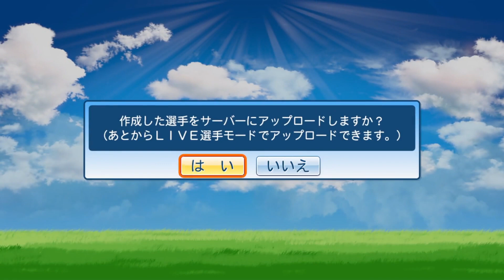#136 リク回 天才バッター‼ 現巨人監督.高橋由伸を再現‼ サクサクセス＠パワプロ2016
パワプロ　サクサクセスにて外野手作成。
天才バッター‼ 巨人・高橋由伸監督を再現‼
Live選手 → 『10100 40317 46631』

#135 リク回 メジャーリーガー‼ドジャース.前田健太を再現‼ サクサクセス＠パワプロ2016 ↓

#133 リク神回 パネル転生で超覚醒‼ソフトバンク.千賀の10年後を予想‼ サクサクセス＠パワプロ2016 ↓

#132 リク回 2016年ドラフト超目玉‼創価大.田中正義を再現‼ サクサクセス＠パワプロ2016 ↓

#131 リク回 野球界のキムタク‼元巨人.木村拓也を再現‼ サクサクセス＠パワプロ2016 ↓

#127 リク回 往年の大投手‼巨人の永久欠番.沢村栄治を再現‼ サクサクセス＠パワプロ2016 ↓

#125 リク回 バックスクリーン３連発‼ミスタータイガース‼阪神.掛布を再現‼ サクサクセス＠パワプロ2016 ↓

#124 リク回 バックスクリーン３連発‼史上最強助っ人‼阪神.バースを再現‼ サクサクセス＠パワプロ2016 ↓

#122 リク回 代打.俺‼球界の天才捕手‼ヤクルトOB.古田敦也を再現‼ サクサクセス＠パワプロ2016 ↓

#118 リク回 ？マスは積極的に踏め‼全盛期の西武時代.中島裕之を再現‼ サクサクセス＠パワプロ2016 ↓

#117 リク回 足のスペシャリスト‼巨人.鈴木尚広を再現‼ サクサクセス＠パワプロ2016 ↓

#116 ネタ回‼ 投手編‼ 天才に博士はやってくるのか⁉ サクサクセス＠パワプロ2016↓

#115 リク回 世界最速の男‼メジャーリーガー.チャップマンを再現‼ サクサクセス＠パワプロ2016 ↓

#114 リク回 天才の極み⁉メジャーリーガー.Ａロッドを再現‼ サクサクセス＠パワプロ2016 ↓

#112 リク回 パネル転生で巨人.田口の10年後を予想‼ サクサクセス＠パワプロ2016 ↓

#111 リク回 強肩‼パネル転生でヤクルト.西田の10年後を予想‼ サクサクセス＠パワプロ2016 ↓

#108 リク回 カレンに連勝で得能盛り盛り⁉世界の盗塁王‼レジェンド.福本豊を再現‼ サクサクセス＠パワプロ2016 ↓

#105 リク優勝回‼ 宝箱からＳ超人伝⁉ 日本ハム.森本稀哲を再現‼ サクサクセス＠パワプロ2016 ↓

#104 リク優勝回‼ レジェンド！日本ハム.稲葉篤紀を再現‼ サクサクセス＠パワプロ2016 ↓

#103 リク優勝回‼ 北の大地の元スーパースター⁉日本ハム.新庄剛志を再現‼ サクサクセス＠パワプロ2016 ↓

#102 リク回 暴れん坊⁉怪力男‼‼ 元中日.Ｔ.ウッズを再現‼ サクサクセス＠パワプロ2016 ↓

#99 リク回 真野球超人伝‼ 全盛期の中日時代.井端を再現‼ サクサクセス＠パワプロ2016  ↓

#98 リク回 動画編集ソフトお試し‼ 横浜.梶谷を再現‼ サクサクセス＠パワプロ2016 ↓

#94 リク回 守のスペシャリスト‼ソフトバンク.今宮を再現‼ サクサクセス＠パワプロ2016 ↓

#92 リク優勝回‼ 名将になれるか⁉広島.緒方監督を再現‼ サクサクセス＠パワプロ2016 ↓

#91 ネタ回‼縛りプレイ‼全体マップ見るの禁止で強い選手を作ろう‼ サクサクセス＠パワプロ2016 ↓